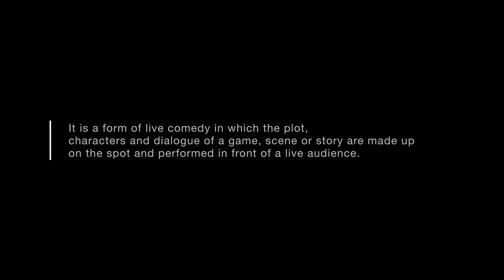"'வட சென்னை' dialogue லாம் அம்மா பேச மாட்டாங்க" 😁😁| Kathuvakula rendu comedians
About the video: In this clip from our improv show we read out the lines written by our audience as a dialogue for the scene and it takes an unexpected turn towards the end

I, Jagan Krishnan, am a Tamil standup comedian based out of Chennai. I am doing standup comedy for the past four years. I have performed all around the globe and has done wide variety of shows; right from 3 people in a living room to 3000 people in an auditorium. As long as there is an eager audience (who are ready to pay :P ) am there.

If you like my work and would like to extend your support monetarily, you can do so

If there is any other social media left, please tell me, will open an account ;)